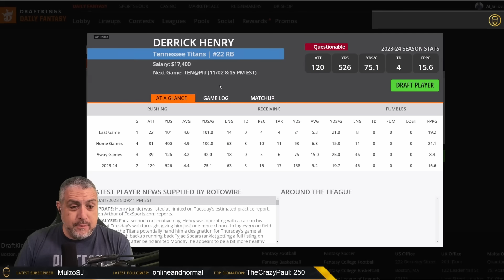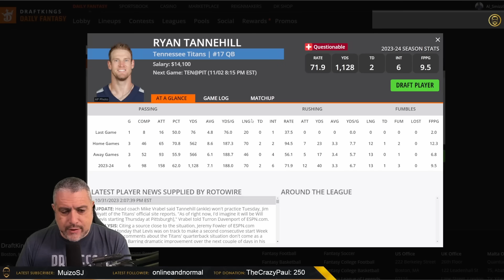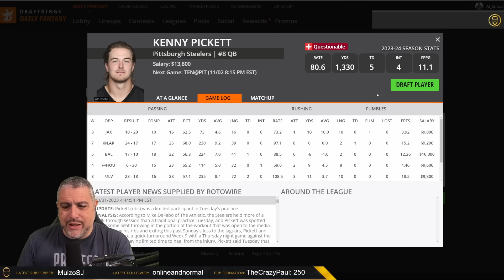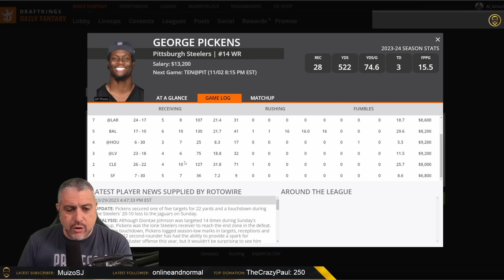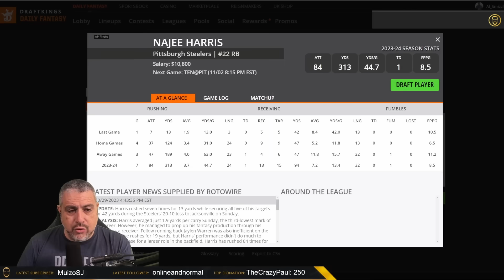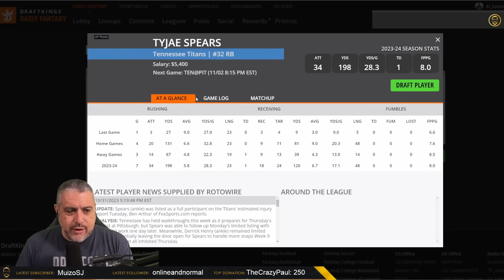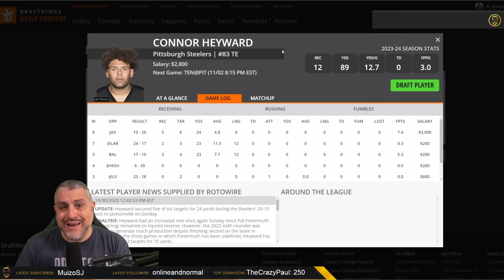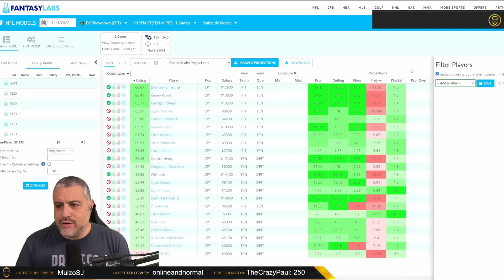Titans vs Steelers DRAFTKINGS NFL WEEK 9 TNF SHOWDOWN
In this DraftKings NFL Week 9 TNF showdowns, the Titans face the Steelers on Thursday Night Football. Get in on the action and play NOW!

DraftKings is the official site of the NFL, and this is the best place to play your official NFL games! If you're a Titans fan or a Steelers fan, don't miss out on this anything but exciting game.

This is NOT A FINAL LINEUP

draftkings Showdown Week9 pat mayo rotogrinders al smizzle al zeidenfeld fantasy football advice fantasy football 2023 nfl dfs draftkings week 9 dfs nfl fantasy football 2023 rotogrinders nfl dfs al smizzle 2023 draftkings